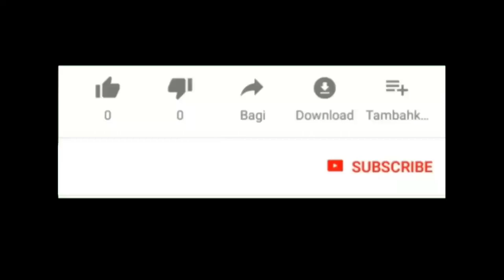Super Hero Spiderman, Ultraman, Superman, Batman, Berkolaborasi Dengan Srikandi || Boss Rockmantic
Para super hero berkumpul untuk membantu evakuasi korban erupsi gunung semeru, spiderman, ultraman, superman, batman dan srikandi pun beraksi.